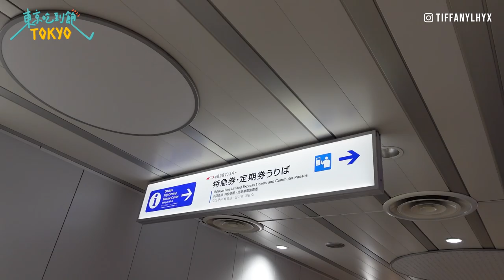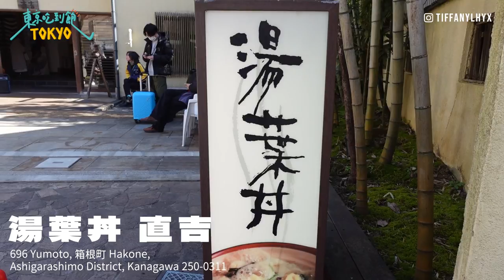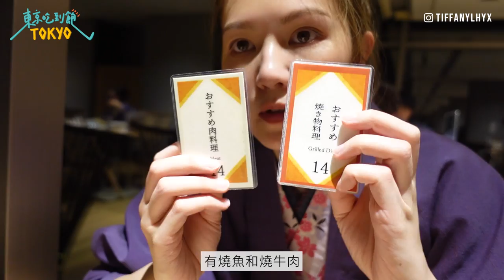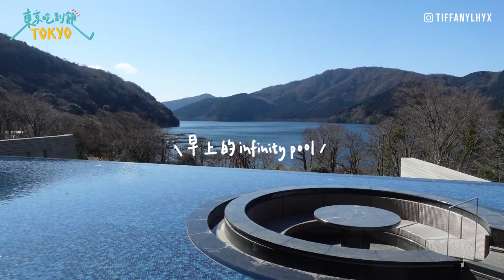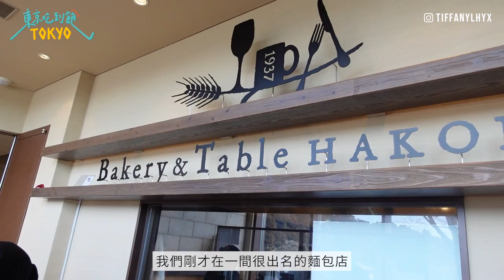【東京吃到飽 EP6】箱根2日1夜體驗✨排長龍雪糕店🍨+湯葉丼豆腐專門店🫕 高CP蘆之湖超美溫泉旅館推介！箱根神社海上拍照？🌊⛩️懷石料理值幾分？￼｜Tiffany Lhy 李珝溰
來到東京之旅。最後一集！
集合了箱根兩日一夜精華跟大家分享￼☺️￼
下集我們將會到珀斯🇦🇺
記得密切留意啦！
是我繼續￼下去的￼最大動力💪🏻￼

Hotel:
箱根蘆之湖花織旅館

Restaurant:
Hakone Dolce studio STELLA
湯葉丼￼ 直吉
銀座 きた川 Ginza Kitagawa

記得訂閲 留言 讚好🤟🏻

觀看更多🍿
【東京吃到飽 EP1 】teamLab TOKYO🇯🇵「瘋狂好玩」玩足一小時！初嘗百名店2022壽司-鮨一條🍣 蒼西麻布「極致美食」法日神級料理推介！

【東京吃到飽 EP2 】探索東京美食🇯🇵推薦必吃的絕品鰻魚飯🤤惠比壽鳥料理店 - 全雞宴🐓人氣甜點的芭菲專門店🍧🍨

【東京吃到飽 EP3】年輕主廚Omakase🍣漫遊吉祥寺⛩️東京不可錯過刨冰店🍧入口即溶gelato🍦日本TOP1️⃣燒肉店🥩 (Tabelog分數4.59)

【東京吃到飽 EP4】🇯🇵東京原宿必去！超人氣水獺🦦CAFE❤️ 品嚐新派花茶🌸🍵味甜品？雪糕XX味😳 米芝蓮一星店⭐️江戶前天婦羅推薦！

【東京吃到飽 EP5】貓奴們不可錯過🐱超萌招財貓神社 - 豪德寺⛩️ 粉嫩高級炸豬排店｜東京人氣甜點 圓形法式千層酥GARIGUETTE